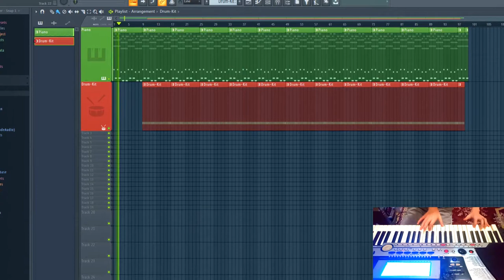1-MINUT,DA AÝDYM/Mukam Han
Videom göwniňize ýaran bolsa AGZA bolmany unutmaň!

Has kän video isleseňiz kamentarýa ýazyň!!!

Salam dostlar men mukam we men bu MUKAM HAN kanalyny sizlere gyzykly and MUSIC bermek üçin açdym we meni gollamak üçin maňa AGZA BOLup meni gollap bilersiz